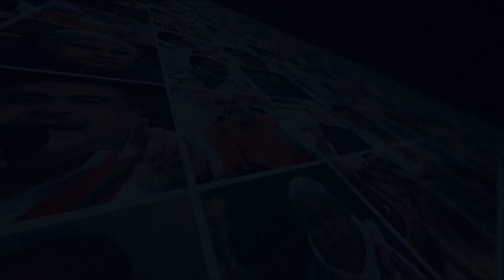পার্থ-ঘনিষ্ঠ অর্পিতার বাড়ি থেকে কী কী উদ্ধার হল? List of items ED seized from Arpita's house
Several things were recovered by the ED sleuths by raiding Arpita Mukherjee’s house. What all things were recovered? Shockingly, more things were recovered from Arpita Mukherjee’s house apart from Rs 21 crore in cash.  Several suspicious documents, gold and foreign currency was also found at her residence. How did the ED find out about Arpita Chatterjee? 20 mobile phones were also seized in the raid.

As per latest reports, the ED has recovered Rs 21 crore 20 lakh from Arpita Mukherjee’s residence. Who is Arpita Mukherjee and from where did she receive such huge amounts of money? How did she become a close aide of Bengal Minister Partha Chatterjee, who was arrested on Saturday, July 23? Does this money belong to Partha Chatterjee? Watch Aaj Bikel news to know about Arpita Mukherjee.

The Enforcement Directorate (ED) officials conducted raids at 14 places on Friday, July 22 in connection with the ongoing SSC and TET recruitment irregularities. ED officials raided houses of Bengal ministers Partha Chatterjee and Paresh Adhikari. Chatterjee was questioned for 27 hours before he was arrested on Saturday morning. A close aide of Chatterjee, Arpita Mukherjee has come into scanner.  The ED sleuths recovered sacks full of cash from her house worth more than Rs 20 crore. The help of bank officials and machines were sought to count the notes. This comes as a major twist to the investigation. Where did Arpita Mukherjee get so much money? Watch Aaj Bikel news to know in details.